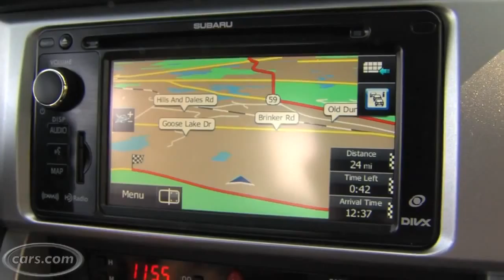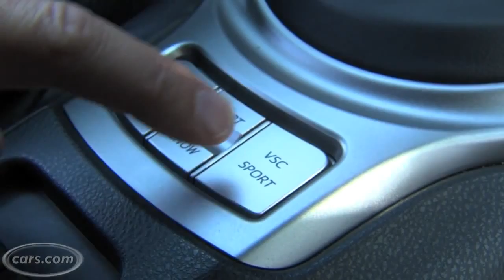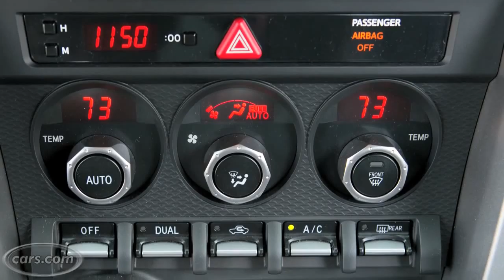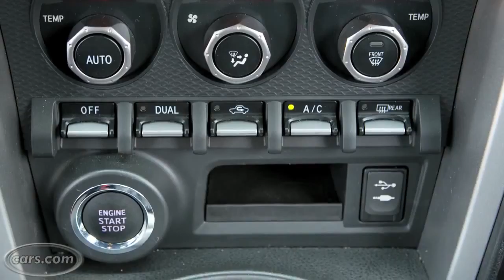2013 Subaru BRZ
Many of you wanted an in depth tour of my BRZ so here is a very detailed look at the car. Some specs that I didnt mention in the video that you might be .

Hello and welcome to Saabkyle04! YouTubes largest collection of automotive variety! In todays video, well take an up close and personal, in depth look at the .

 The 2013 Subaru BRZ, along with its twin brother, have been named to Autobytels Car of the Year List.

See Subaruwrxfan drive the Mustang!- And here we have a video many have been waiting for .